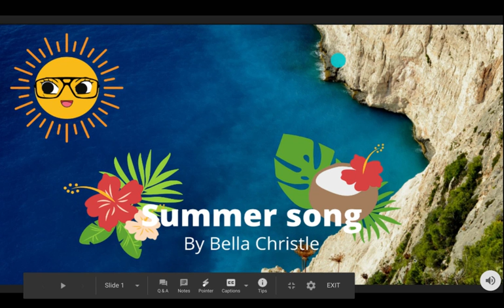Summer song | By Bella Christle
This is my second one (This is my second song)